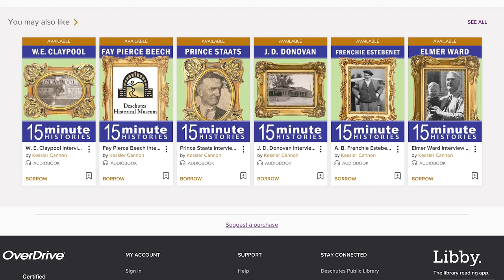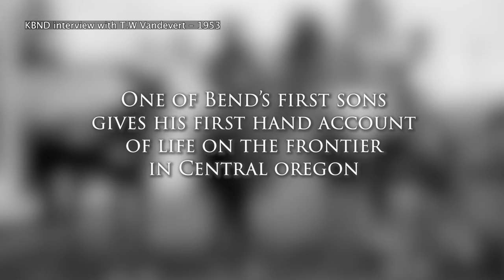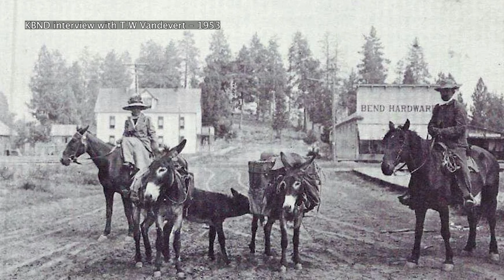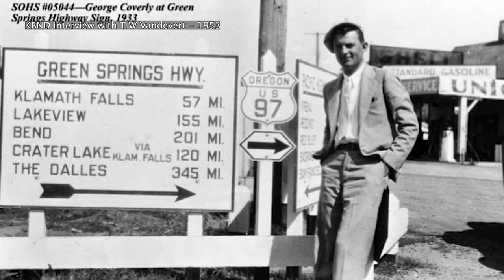Little Did I Know: T.W. Vandevert tells what Bend was like in 1892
Here was Bend was like in the late 1800's from someone who actually lived through it.